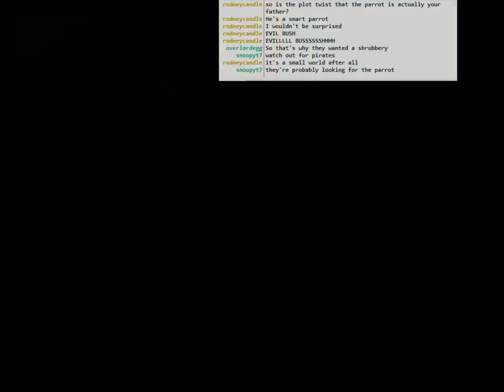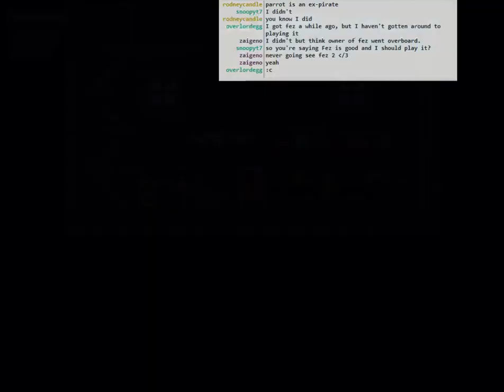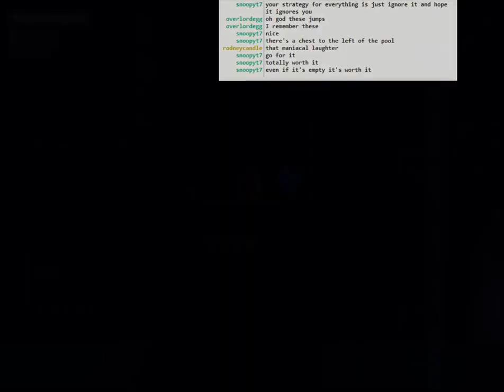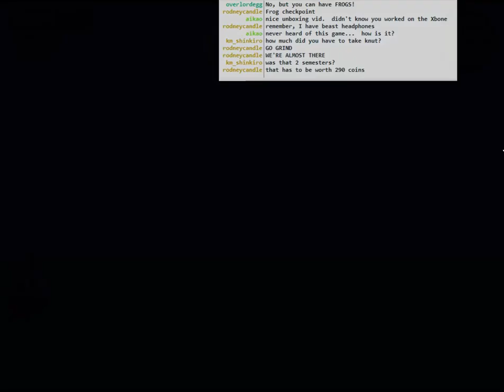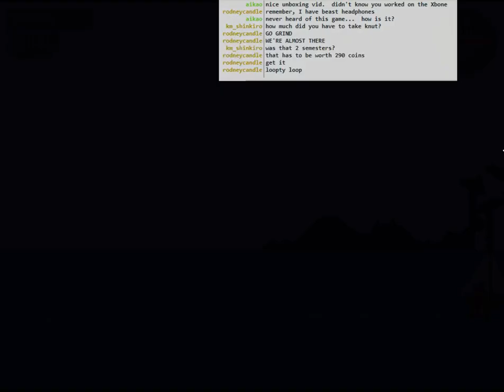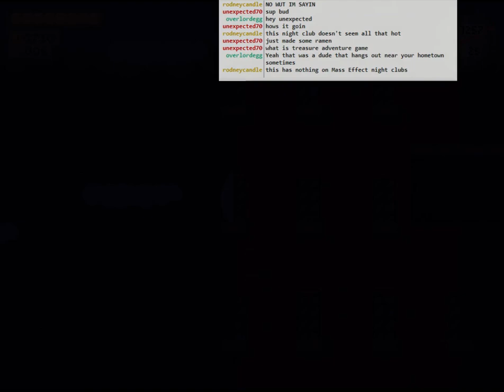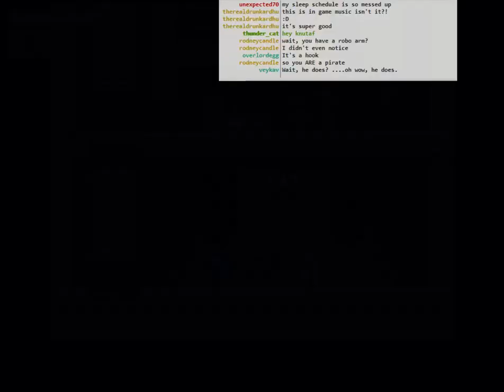Treasure Adventure Game: part 4 - GloboCorp HQ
Wandering around trying to figure out what to do, and we finally find GloboCorp headquarters and pull some stealth nonsense.